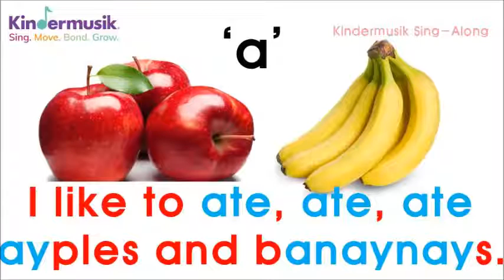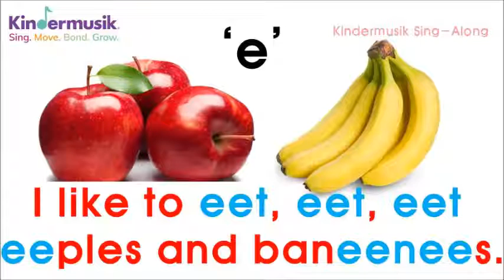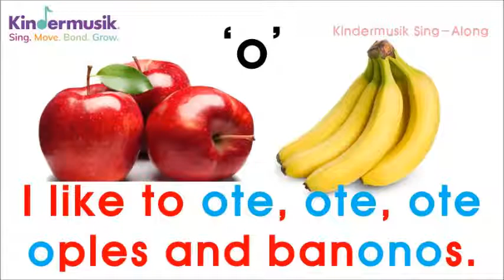[킨더뮤직 영어동요 배우기] Apples and Bananas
사과(Apple), 바나나(Banana)의 모음부분을 다르게 불러보는 재밌는 영어동요 소개드려요!

★사과(Apple)와 바나나(Banana) 영단어의 모음에서 [a], [e], [i], [o], [u] 를 넣어 모음 소리가 바뀌는 부분을 유심히 들어보고 따라해보세요~
아이들 언어발달 뿐만 아니라 유머감각 까지도 키울 수 있답니다!

[가사]
1절 I like to eat, eat, eat apples and bananas.
2절 I like to ate, ate, ate ayples and banaynays.
3절 I like to eet, eet, eet eeples and baneenees.
4절 I like to ite, ite, ite iples and baninis.
5절 I like to ote, ote, ote oples and banonos.
6절 I like to ute, ute, ute uples and banunus.